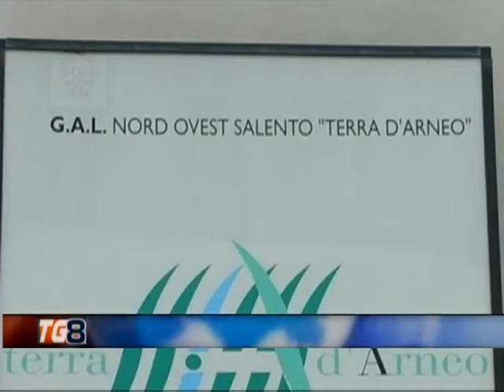IL GAL TERRA D'ARNEO A SERENO VARIABILE